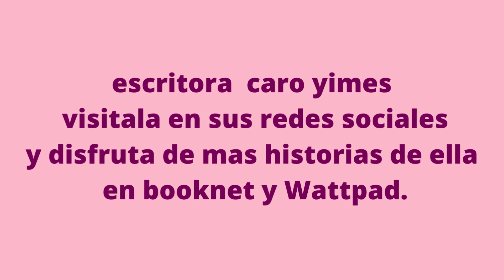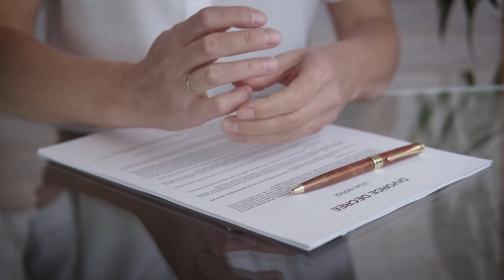📙​ROSA PASTEL💔​CARO YIMES✍️#1 CAPITULO/AUDIOLIBRO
🤲HOLA HOY TE TRAEMOS CAPITULO 1 ROSA PASTEL
RECUERDA QUE EN NUESTRO CANAL INCENTIVAMOS LA LECTURA Y POR ESO TE TRAEMOS RESUMEN DE LIBROS
SI TE INTERESA ALGUN LIBRO DIRIGETE AL SITIO OFICIAL O REDES SOCIALES DEL ESCRITOR(A) Y SOLICITALO O EN PAGINA DE LA EDITORIAL YA QUE ELLOS SON LOS CREADORES DE ESTE FABULOSO LIBRO Y DEBEMOS RESPETAR LOS DERECHOS DE AUTOR
 PUBLICIDAD DIGITAL👇
 Realizamos todo tipo de trabajo en publicidad digital CONTAMOS CON MILES DE PLANTILLAS DE: VÍDEO-IMÁGENES SIN COPYRIGHT TE ANIMAMOS TUS IMÁGENES CON MÚSICA DE FONDO-FILTROS-TRANSICIONES
📞Contáctenos enlace de whatsapp 👇
TE RECOMENDAMOS NUESTRAS LISTAS DE REPRODUCCION ✅👇
MUCHAS GRACIAS👍👏🏻